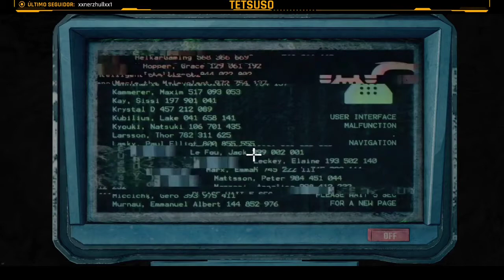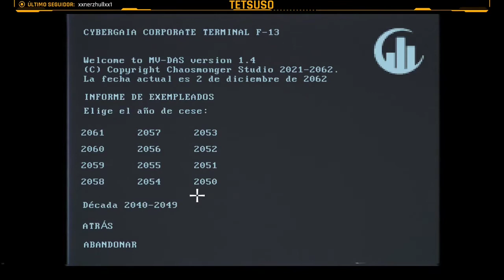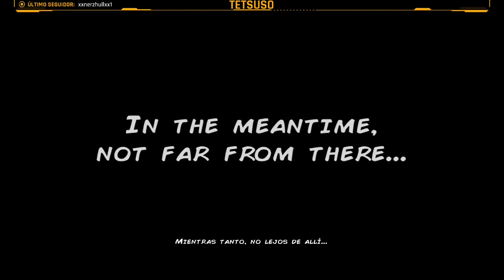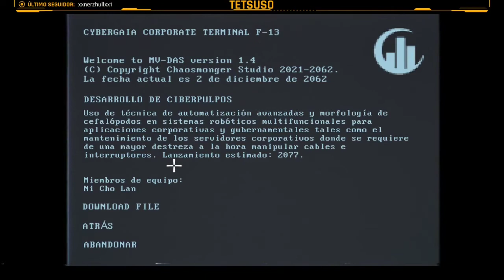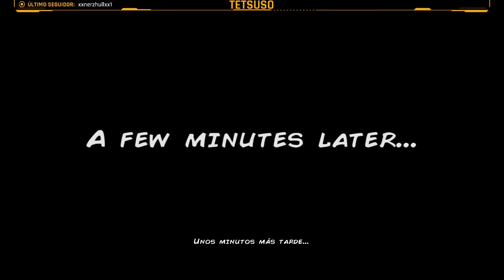Encodya - Parte 2 - Investigando el cibersuburbio - Español - ↓↓Solución en la descripción↓↓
Neo Berlín 2062. Tina, una niña huérfana de nueve años, vive con SAM-53, su gran y torpe robot guardián, en un refugio improvisado en una azotea en Neo-Berlín, una oscura megalópolis controlada por corporaciones.
Un día, Tina descubre que su padre le dejó una misión importante: ¡terminar su plan para salvar al mundo del gris!

Segunda parte del streaming de "Encodya" en Twitch.
Aventura gráfica desarrollada por Chaosmonger Studio y publicada en 2021.

Parte 2 - Investigando el cibersuburbio:
⌚00:00:00 En la calle burocracia recogemos la agenda electrónica.
⌚00:01:45 Entramos al registro civil, usamos la base de datos e intentamos buscar al padre de Tina en personas desaparecida. Hablamos con la roborecepcionista.
⌚00:08:29 En la recepción de la corporación hablamos con el guardia.
⌚00:14:02 Tina habla con Rosco.
⌚00:16:39 SAM habla con el bot de tráfico y nos llevamos la autorización.
⌚00:20:16 Tina habla con la adivina y nos llevamos su tarjeta de visita.
⌚00:26:11 Tina le pide a Maisy que le firma la autorización.
⌚00:31:18 Pide ayuda a las gemelas para liberar a Maisy.
⌚00:35:11 SAM habla con Dick Bates. Nos regala una píldora de recuperación y SAM se la toma.
⌚00:40:47 Vamos al registro civil y buscamos el nombre del padre de Tina. Imprimimos el billete.
⌚00:45:56 En el callejón oscuro recogemos la jarra y la comida enlatada.
⌚00:54:20 En el callejón oscuro usamos el disquete con la ranura para descubrir un secreto.
⌚00:59:37 Recogemos la grasa usando la taza.
⌚01:00:18 Le damos la grasa a las gemelas.
⌚01:02:25 Hablamos con Maisy en la calle larga y nos firma la autorización.
⌚01:04:49 Entregamos la autorización firmada al bot de tráfico y nos la sella.
⌚01:05:34 Entregamos la autorización sellada a la roborecepcionista del registro civil.
⌚01:06:36 Buscamos al padre de Tina en la terminal e imprimimos el archivo.
⌚01:11:30 SAM habla con la androide.
⌚01:17:05 En el cuarto piso de los apartamentos recogemos el reproductor de música.
⌚01:18:38 Usamos el reproductor con la mezcladora del restaurante y cuando Gia esté distraída recogemos la pulsera de ADN.
⌚01:20:15 Le damos la pulsera a la androide.
⌚01:23:15 Volvemos al restaurante y recogemos el transmisor virtual.
⌚01:39:15 Tina llama al telefonillo del apartamento C03-3, habla con Hilde y nos llevamos el perturbador de señales.
⌚01:42:11 Usa el transmisor con el perturbador de señales y SAM utiliza el perturbador virtual con el guardia.
⌚01:42:52 Usamos el ordenador corporativo para saber el nombre del mejor amigo del padre de Tina.
⌚01:48:10 Preguntamos a Hilde por el amigo del padre.
⌚01:49:15 En los suburbios Tina habla con Valentina y con Frank. Nos llevamos la emosfera.
⌚01:54:14 En el callejón asiático hablamos con Arcade.
⌚02:03:32 En el camino estrecho recogemos el vale de refresco.
⌚02:04:28 Si llamamos a Fatemancer conseguimos otro secreto.
⌚02:06:21 En el callejón oscuro usamos el vale para conseguir un refrescohete.
⌚02:22:45 En el segundo piso del hotel abandonado recogemos el bote de spray vacío.
⌚02:26:18 Sustituye el bote vacío con el que tiene Arcade.
⌚02:35:28 Tina usa la emosfera con Valentina, nos dice el nick de su novio y lo llamamos.
⌚02:41:06 Tina usa la emosfera con el chef, hablamos con su hijo y le damos el refescohete. Entregamos la foto al chef.
⌚02:49:34 Preguntamos a Rosco como pasar el escáner biométrico.
⌚02:50:41 Pintamos los 5 carteles de Rumpf, hablamos con Rosco y nos entrega el hackeador.
⌚02:57:20 En el bar Risitas hablamos con Roger, con Paul y con Joseph, que nos entrega su colgante.
⌚03:02:28 Le entregamos el colgante a Frank que nos dice la clave de la puerta donde está el hacker.
⌚03:04:33 Abrimos la puerta de Chip y hablamos con él. Nos entrega un disquete.
⌚03:08:51 Copiamos la secuencia del código de Ren.
⌚03:10:54 SAM le pide un transistor a Dick Bates.
⌚03:27:38 Tina consigue el mando de Paul y SAM consigue el GinNeon Tonic de Roger.
⌚03:32:16 Le damos el GinNeon Tonic a Dick Bates a cambio del transistor.
⌚03:33:15 Abrimos el coche con el mando y nos llevamos la batería.
⌚03:34:17 Hablamos con Chip.